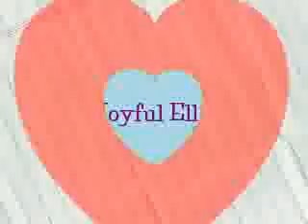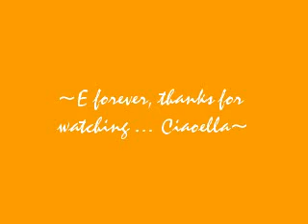Ella S.H.E - my cutest idol!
My 5th mv, this time I chose chinese song, don't know exactly the name or artist, but it is nice to hear. All pictures are Ella S.H.E, my favourite idol. Please rate & comment!!